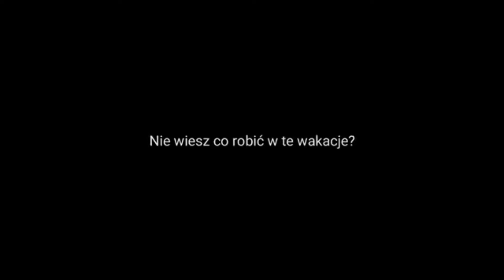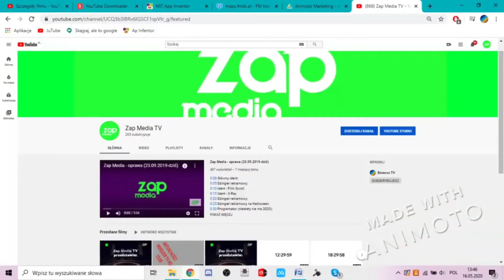Maciek TV HD - rozpoczęcie programu z 27.06.2020r.